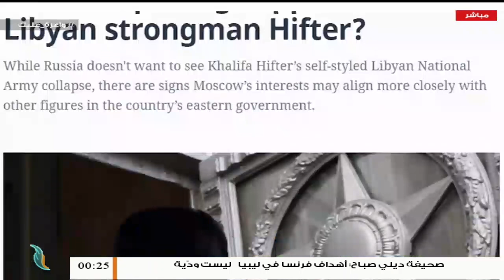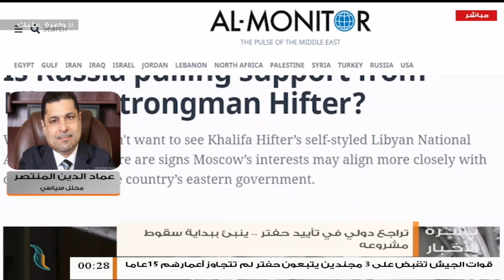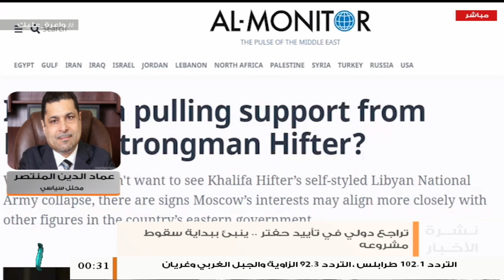عماد الدين المنتصر/ محلل سياسي: المجتمع الدولي يحترم من يحقق الانتصارات على الأرض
عماد الدين المنتصر/ محلل سياسي: المجتمع الدولي يحترم من يحقق الانتصارات على الأرض... المزيد في سياق المداخلة | 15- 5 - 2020

ــــــــــــــــــــــــــــــــــــــــــــــــــــــــــــــــــــــــ

ــــــــــــــــــــــــــــــــــــــــــــــــــــــــــــــــــــــــــ

ــــــــــــــــــــــــــــــــــــــــــــــــــــــــــــــــــــــــــ

ــــــــــــــــــــــــــــــــــــــــــــــــــــــــــــــــــــــــــ